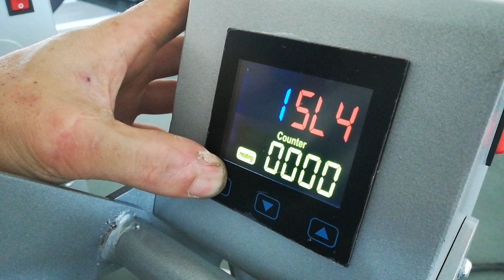Colorking Aftersale Sevices: How to change Fahrenheit to Celsius of Time Controller in heat press?